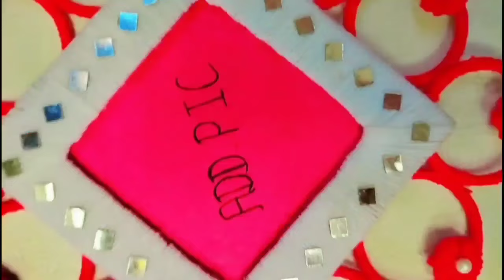Unique Bangles Toran Making | Wall Hanging Craft Ideas | Woolen Toran And Wool Hanging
woolencraft diy creativekomal1
diyroomdecoration diyroomdecoration
diyroomdecor papercraft wool woolencraftideas toran woolunn

new design paper flower wall hanging
very easy wall decoration ideas
diy Paper craft easy
cardboard crafts
craft with waste material
cardboard wall hanging ideas
creativekomal1
paper craft
wall hanging
diy
craft